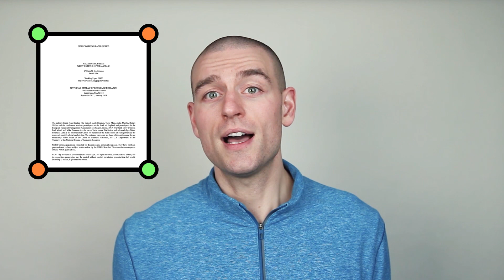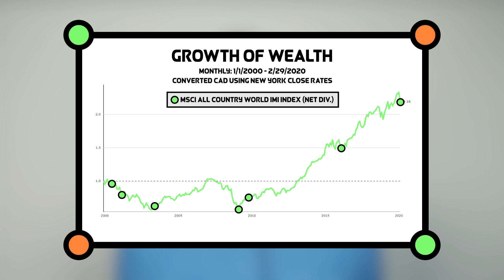Market Crashes (Is This Time Different?)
Every market drop feels different. There is always a narrative, and the narrative is often scarier than the drop itself. If we can understand the power of a compelling narrative to make us behave irrationally, we might be better equipped to make better decisions, and feel less anxious, when the stock market declines.

- Global Financial Stability Report, April 2009 : Responding to the Financial Crisis and Measuring Systemic Risks